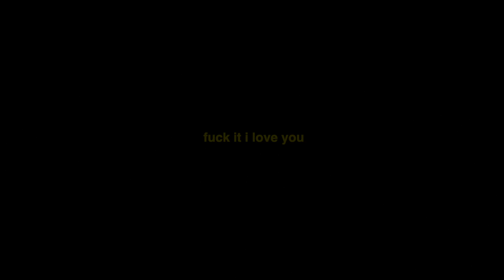MILEY CYRUS FT LANA DEL REY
iddkkkk lmaoaoaoao